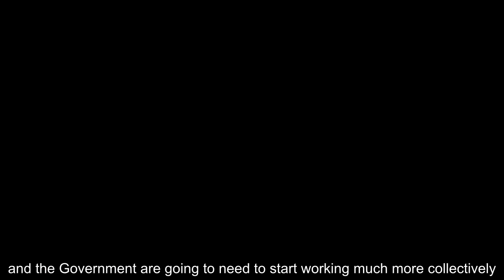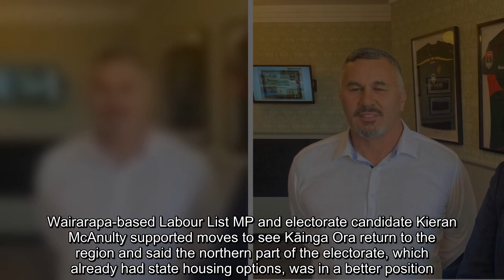Faafoi open to return of state housing to Wairarapa